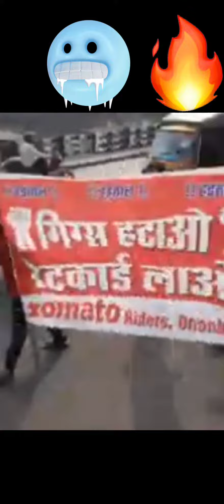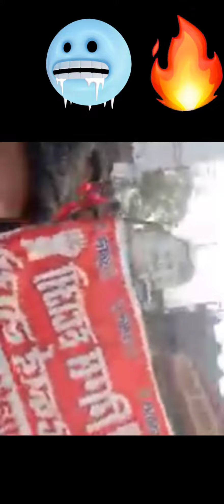31 December strike l 😡😡😡😡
31 December strike l 😡😡😡😡